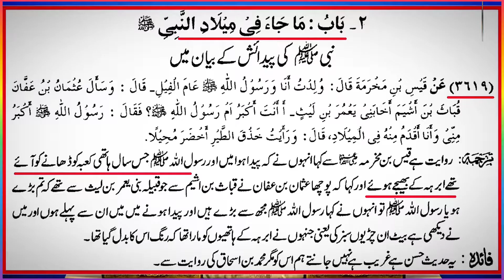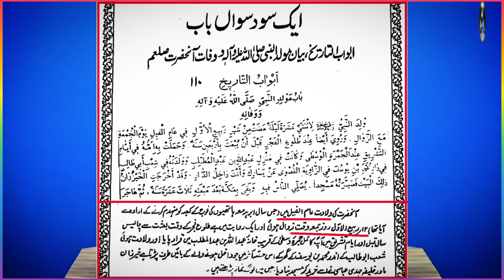Nabi S.A.W.S ki Date Of Birth Pr Sunni Or Shia Ke Books ka ijma Lakin Babo Ka Ikhtlaf 😡 By Engineer